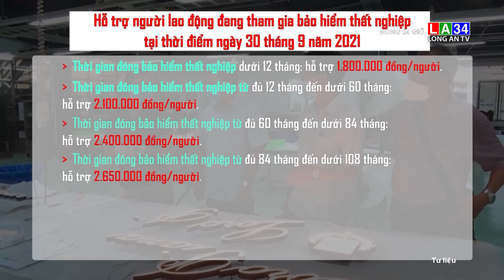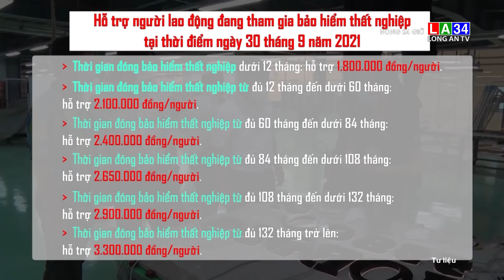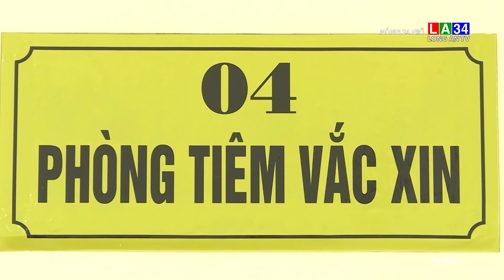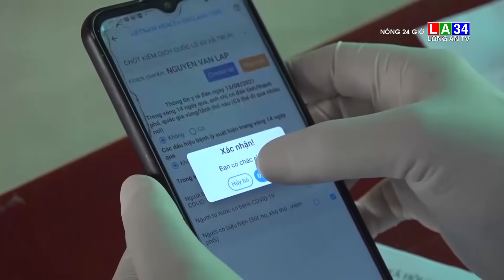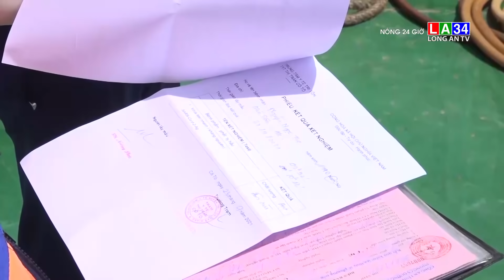Nóng 24 giờ ngày 26/9/2021 I LONG AN TV